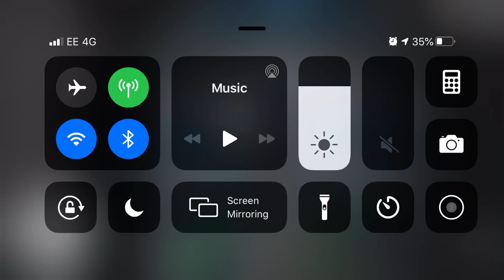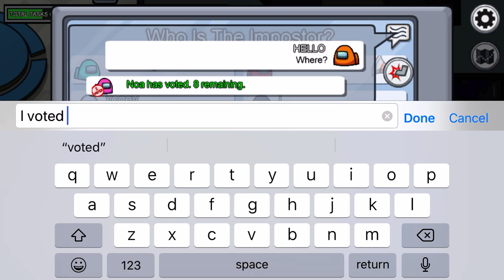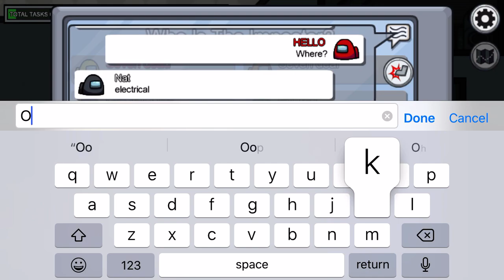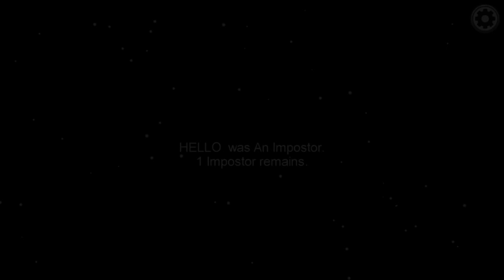Among us part 14 (Imposter weird win